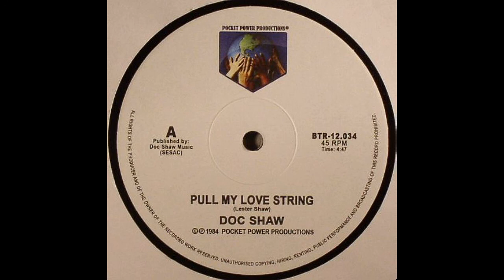Doc Shaw - Pull My Love String